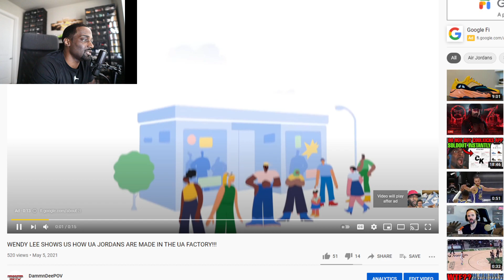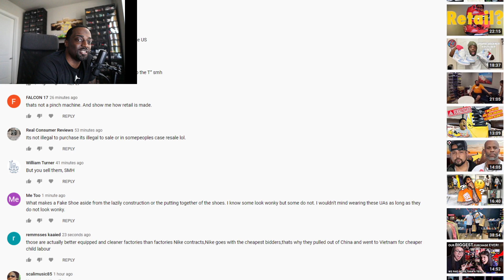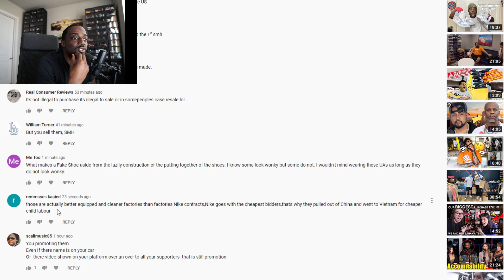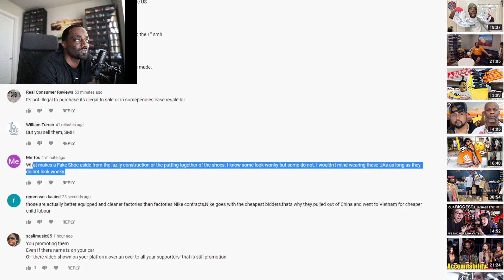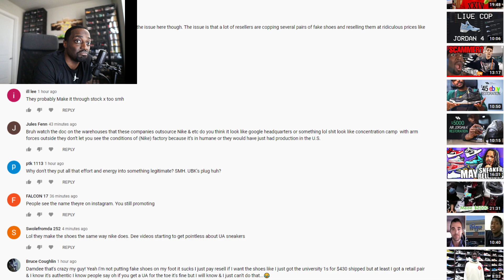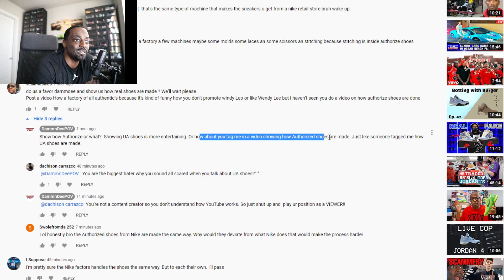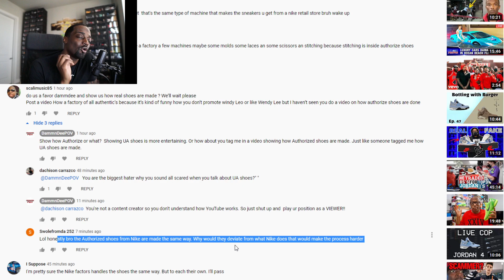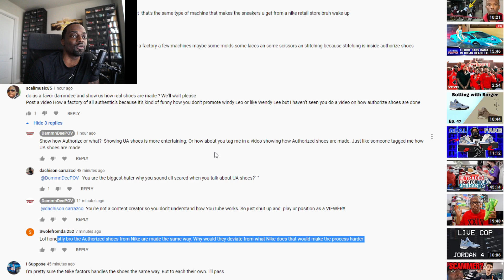Prove To Me That Fake UA Shoes Have The Same Materials As Authentic Shoes!! SHOW ME PROOF!!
3). Your Donation Message Will Pop Up on the Stream by using this option
Follow My Other Youtube Channels:
Original Video: